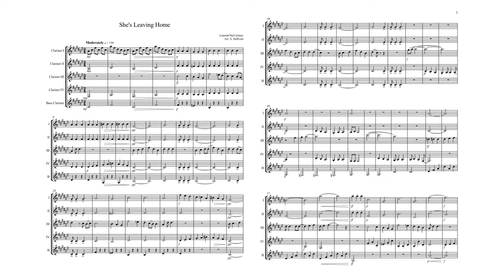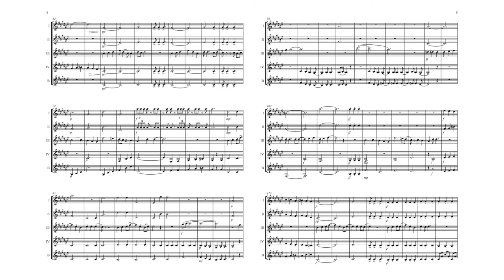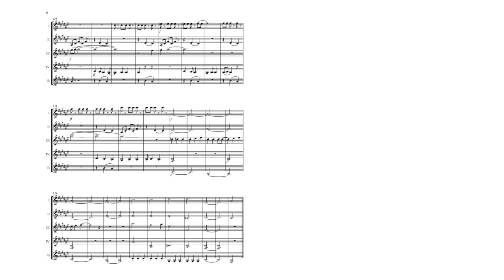She’s Leaving Home - Clarinet Quintet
By John Lennon, Paul Mccartney